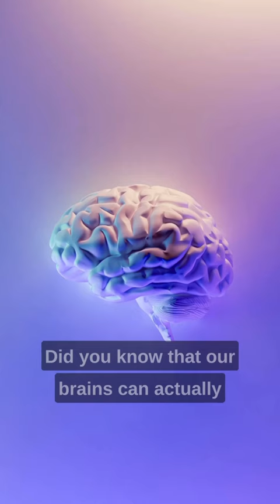The Empathy Illusion: How Our Brain Connects with Fictional Characters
Did you know about the incredible capacity of our brain to forge emotional connections with fictional characters?